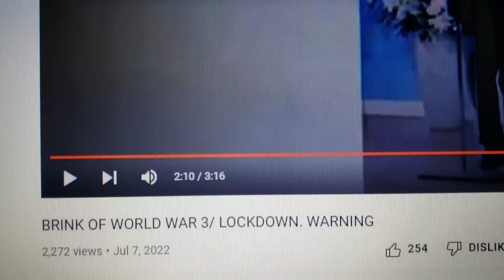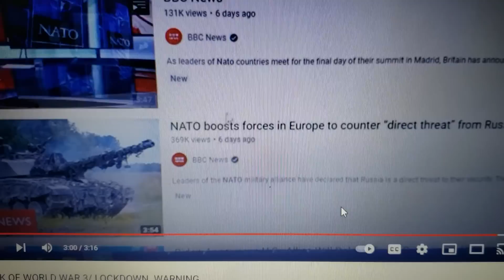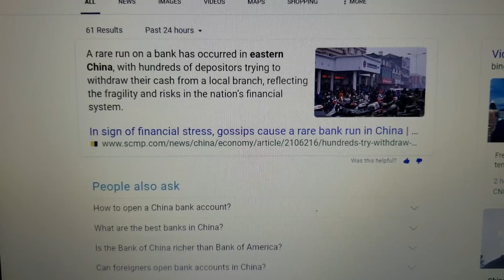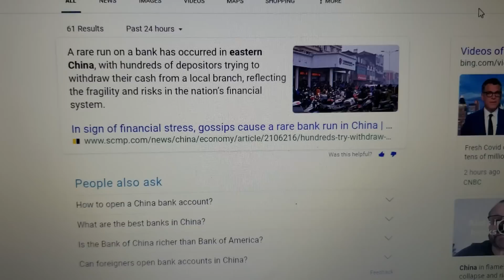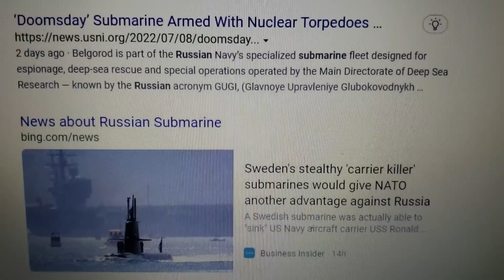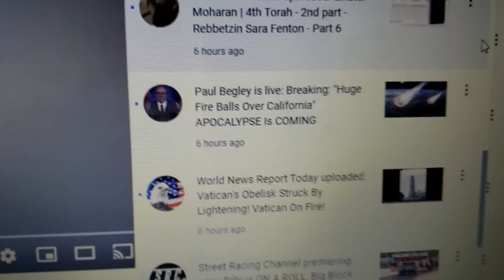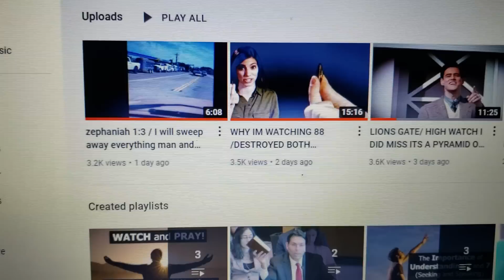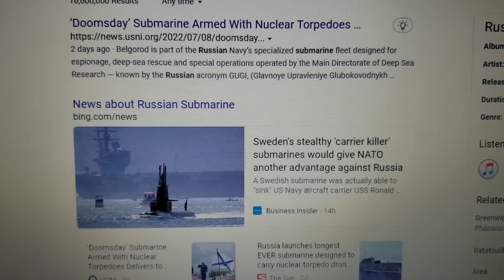WATCHING NOW / BANK RUN AND DOOMSDAY SUBMARINE